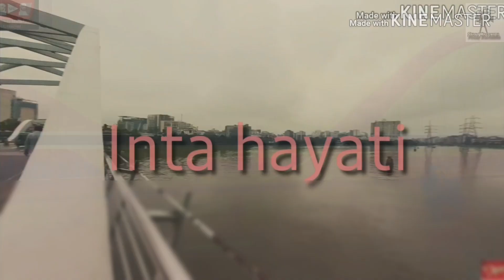cycle power by IT AL MIFTAH.Shaikh Ibrahim.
Shaikh Ibrahim. Anowar,Nur Nobi😎😎😎😎😎😎😎😎😎😎😍😍

আসসালামু আলাইকুম প্রিয় ভিউয়ারস, উন্নত এবং সুন্দর ভিডিও মেকিং এর জন্য স্পন্সর এবং ডোনেশন একটা ফ্যাক্ট । আয়োজনগুলো তৈরিতে এর শুন্যতা ভীষণ । আল্লাহর রহমত, নিজের প্রচেষ্টা এবং আপনাদের অব্যাহত ভালোবাসায় আমাদের এগিয়ে চলা । আশাকরি আপনার সুযোগ থাকলে ভিডিও তৈরিতে স্পন্সর করে এ পথচলাকে বেগবান করবেন ইনশাআল্লাহ ।